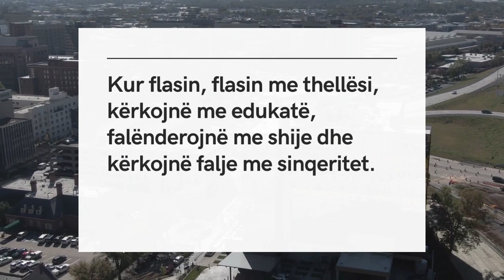CILAT MENDJE JANË TË MREKULLUESHME!